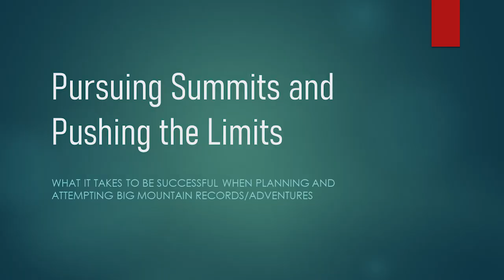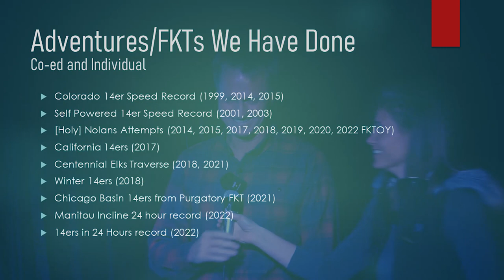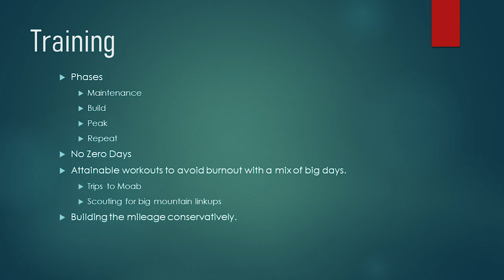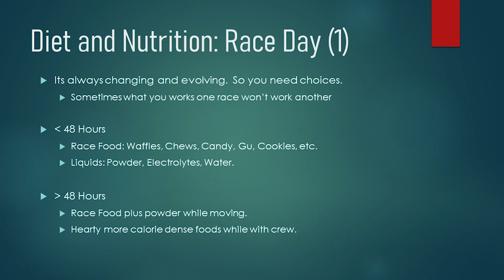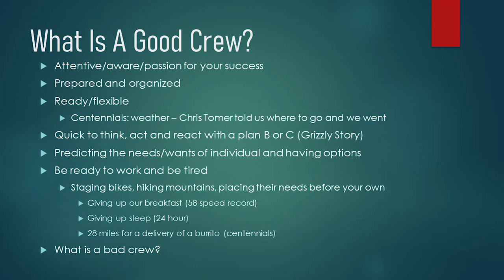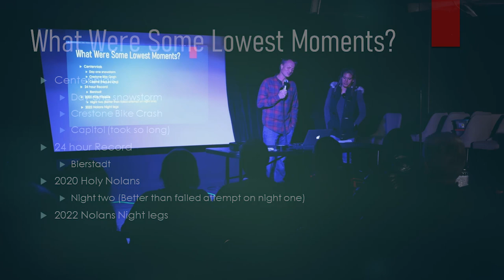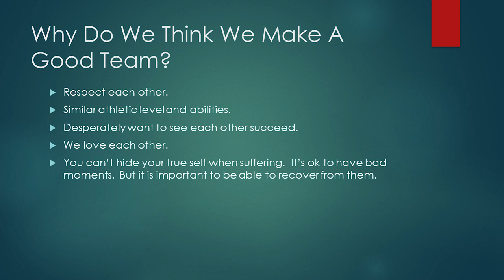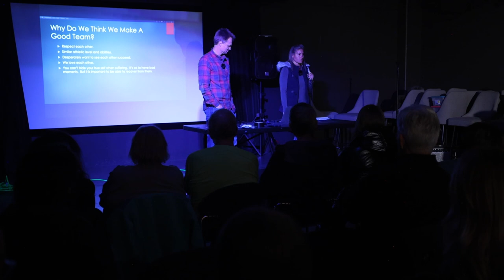Andrew Hamilton and Andrea Sansone speak at the Colorado Mountain Club/Pikes Peak Group Monthly Mtg.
On January 23, 2023 Andrew and Andrea came down to Colorado Springs to share their talk on PURSUING SUMMITS AND PUSHING THE LIMITS.  This is their talk on training for and achieving numerous FKT's or Fastest Known Times in the Colorado mountains.